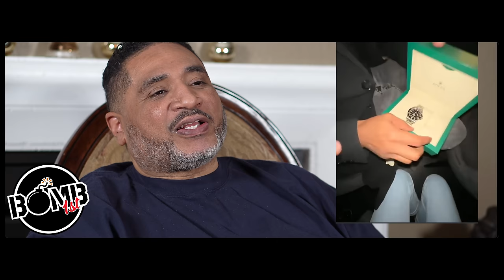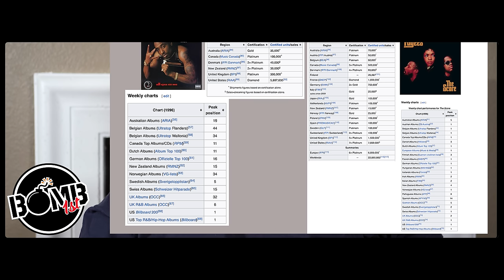Reggie Wright Full Length: Diddy, 2Pac's Credit, Daz Publishing, Suge, Snoop Dogg, More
Reggie Wright full-length interview speaking on 2Pac, Diddy, Daz, Snoop Dogg, Suge Knight, Wendy Williams, and more.